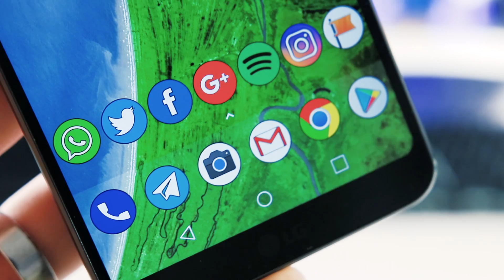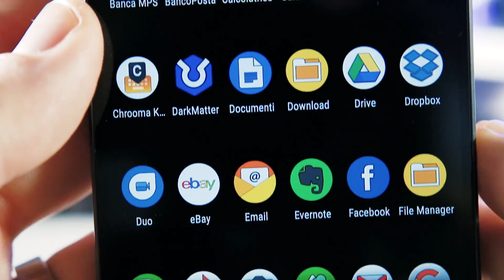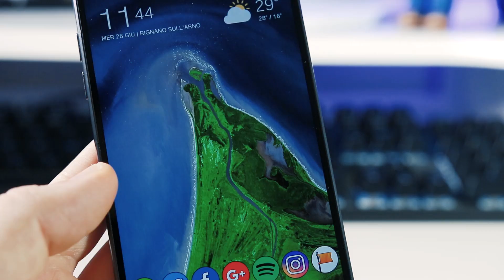La MIGLIORE HOMESCREEN ANDROID?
Ecco a voi una nuova Homescreen Android.

Potete sostenermi acquistando su Amazon tramite il seguente